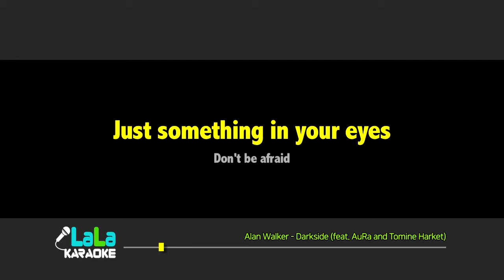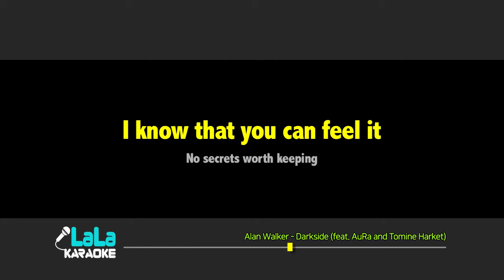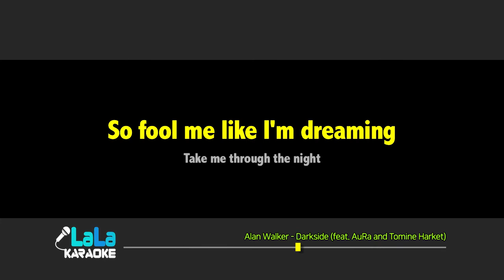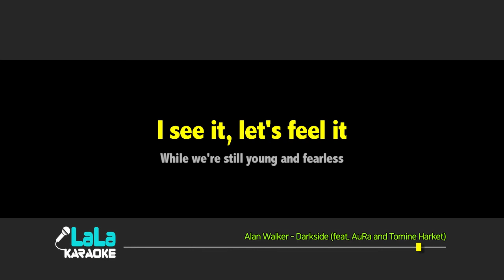Alan Walker - Darkside (feat. AuRa and Tomine Harket) 노래방 mr LaLaKaraoke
Alan Walker - Darkside (feat. AuRa and Tomine Harket) 노래방 (karaoke)

Alan Walker - Darkside (feat. AuRa and Tomine Harket) 노래방